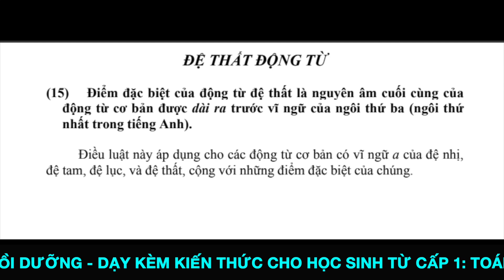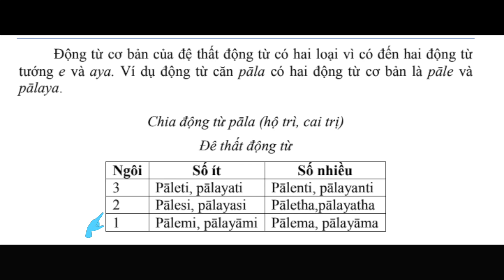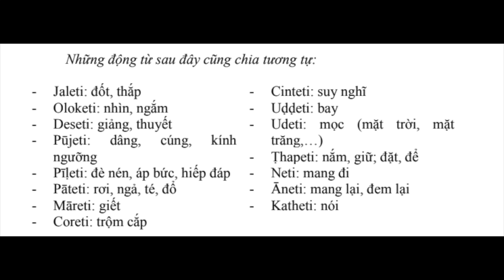CÁCH CHIA ĐỆ THẤT ĐỘNG TỪ PALI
🔥🔥 Kết nối với cộng đồng các kênh